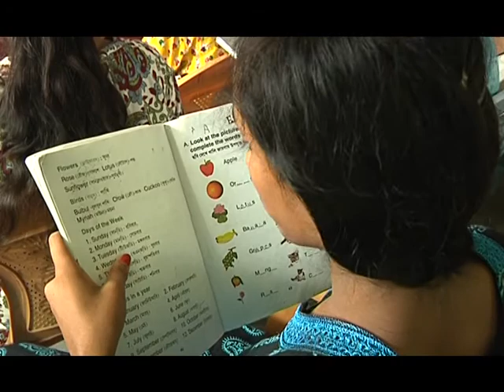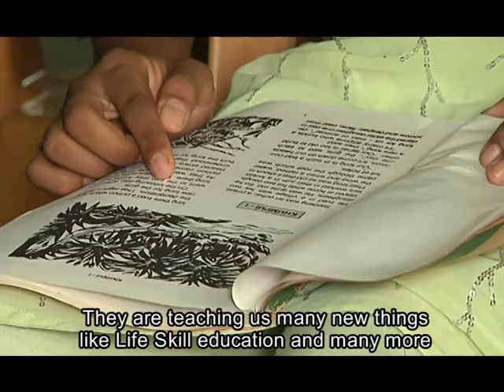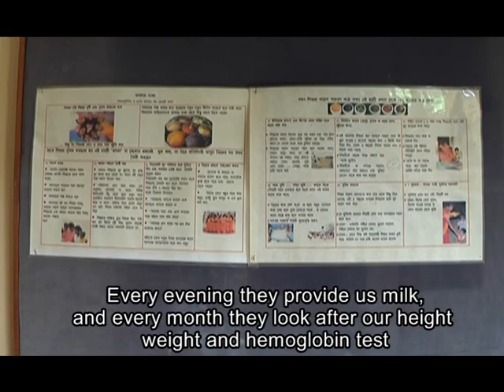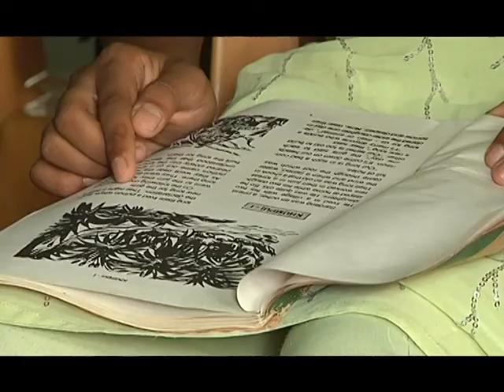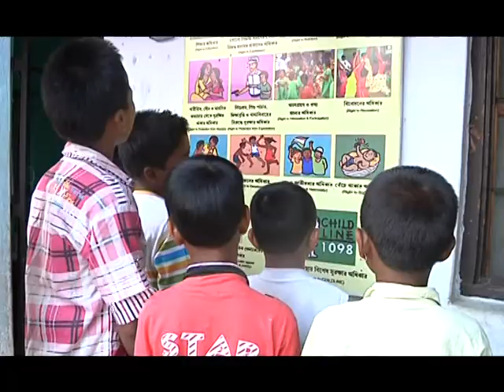Miracle Foundation for the Children ll 2014 ll Agartala